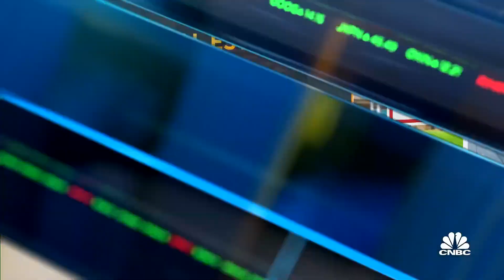Witkoff CEO on rise of N.Y.C. real estate: It's the greatest momentum trade I've ever seen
Steven Witkoff, chairman and CEO of Witkoff, joins 'Closing Bell' to discuss why there's a boom in the real estate market in NYC.